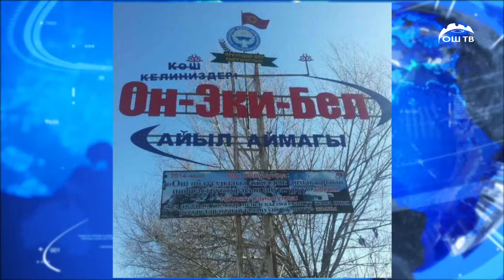КҮНДҮЗҮ ЖАНЫЛЫКТАР ТОПТОМУ 09.06.2022